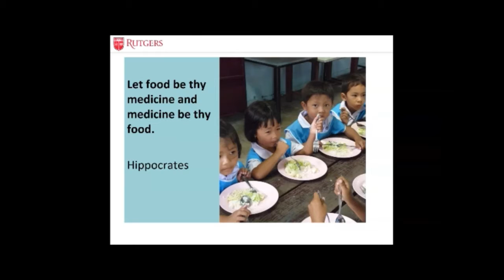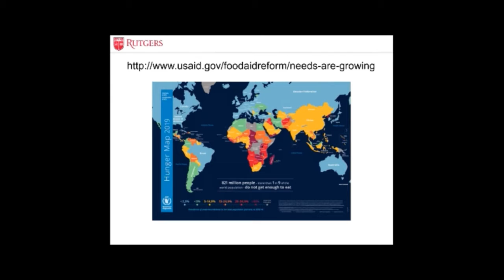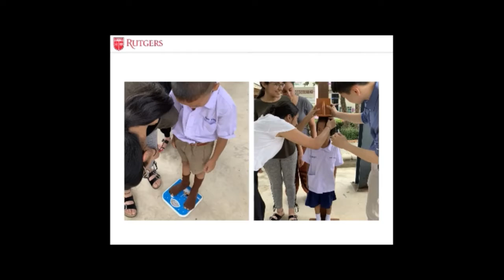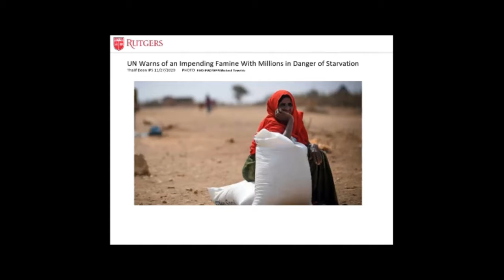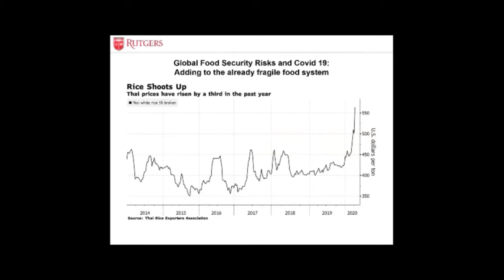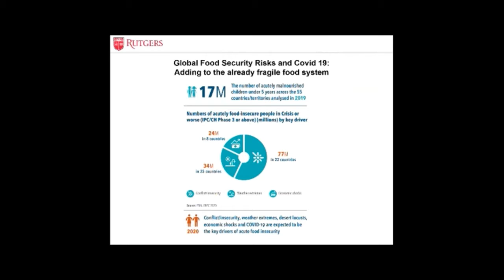Wholesale Distributor's Role in Supplying Healthy Produce & Education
Conversation with Ms. Stefanie Katzman

Introduction from Dr. Mark Robson
Welcome to Virtual Voices, a series of webinars hosted by the World Information Transfer as part of its constant effort to promote fact-based, science-backed news on health and the environment.

This online webinar is free and open to the public.

Stefanie Katzman
Stefanie Katzman is Executive Vice President and fourth generation in her family’s 100-year-old business at S. Katzman Produce, a leading produce wholesaler/distributor based in New York City. Stefanie is committed to combatting food insecurity and works with top food banks throughout the city to keep its people fed, particularly in known food deserts such as the Bronx. Stefanie is especially passionate about childhood education and making sure that children have access to fresh fruits and vegetables. She regularly works with schools and non-profit youth organizations such as DREAM, who recently honored her as a “Woman Leader in Business” for her extensive work with the school and its programs. Stefanie is also Co-Owner of produce companies Bad Apple and Mama Mia Produce.

Dr. Mark Robson
Dr. Mark Gregory Robson is Rutgers University Board of Governors Distinguished Service Professor and Professor and Extension Specialist of Plant Biology at Rutgers School of Environmental and Biological Sciences. Dr. Robson is a four-time Rutgers graduate with a BS with High Honors in Agricultural Science and an MS and PhD in Plant Science and an MPH in environmental health from the School of Public Health. He has been a member of the WIT Board of Directors since 2011.

Moderator:
Ms. Suzy Hallak
Suzy Hallak is a Senior Consultant at EY-Parthenon, a global strategy consulting firm. Suzy has been involved with the World Information Transfer (WIT) for the past 10 years through the internship program and various volunteer opportunities, including representing WIT at the 2017 UN Climate Change Conference (COP-23) in Bonn, Germany. Suzy currently serves as WIT's UN Representative and Regional Director of the US & Middle East.